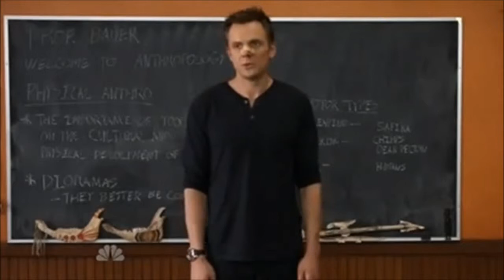Post Trering - Will Revive for Money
Tom learns something.

05/08/2013